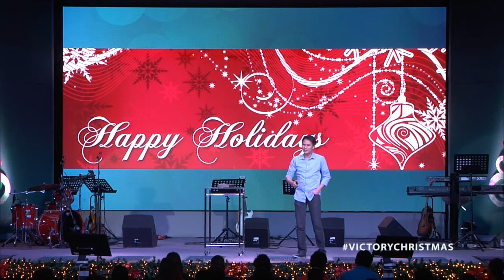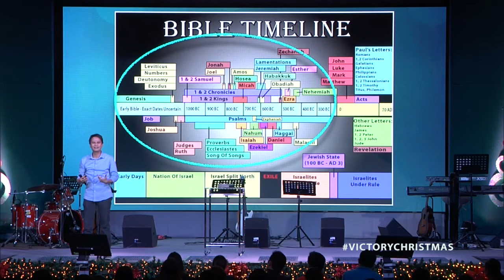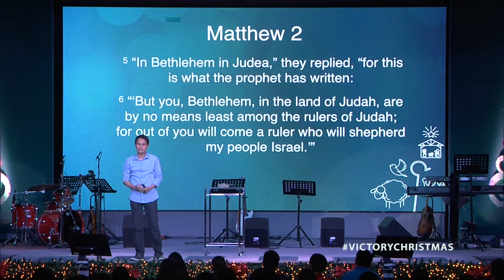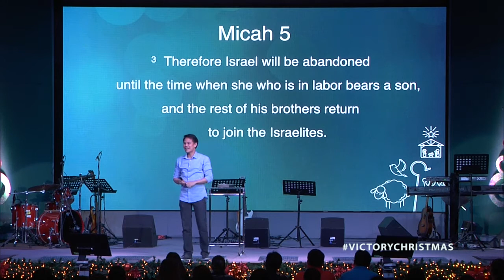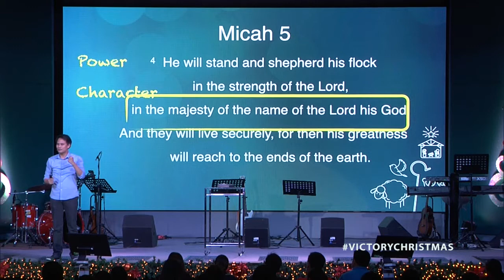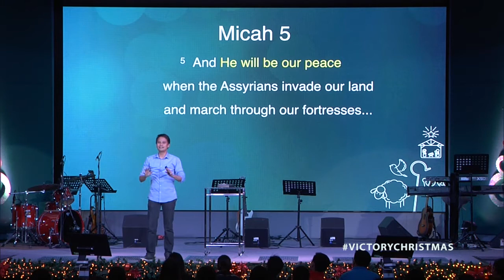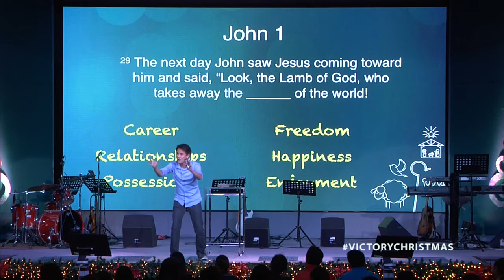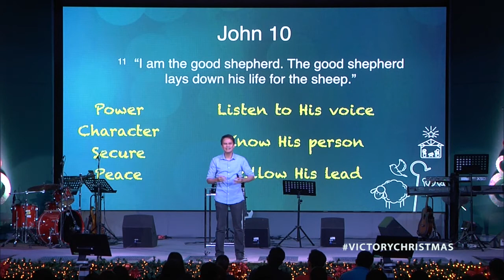The Shepherd who Became a Lamb (Taglish) - Rev Araneta